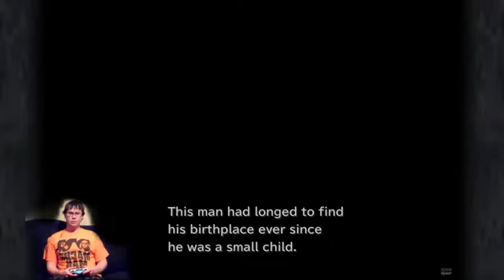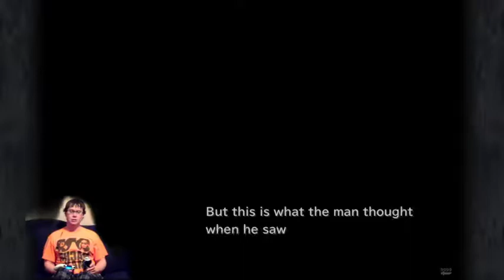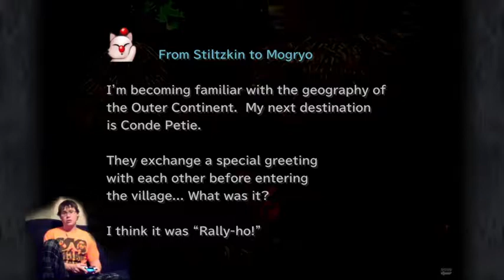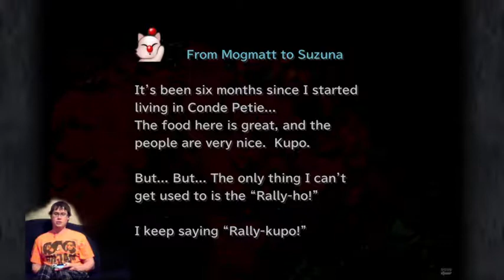THE GRIND: Final Fantasy 9 (Part 9)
Part 9 of my playthrough of one of my favourite RPGs of all time Final Fantasy 9!!